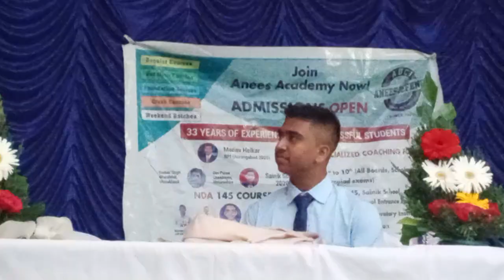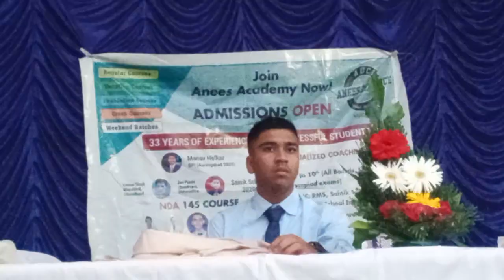दि ग्रेट अनीस कुटीसरकी सामा.न्यायभवनमे लगी अनोखी क्लास,गाडगे म.की संवाद शैलीमे,किया करिअर मार्गदर्शन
दि ग्रेट अनीस कुटीसरकी सामा.न्यायभवनमे लगी हटके क्लास,गाडगे म.की संवाद शैलीमे,किया करिअर मार्गदर्शन